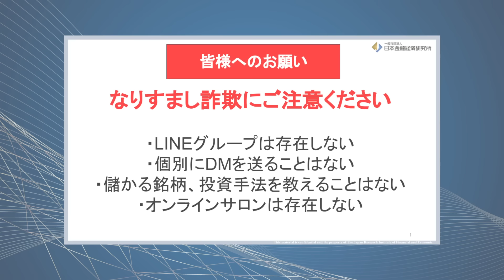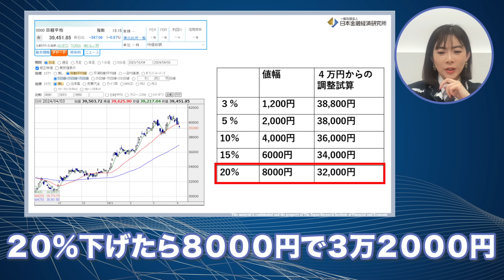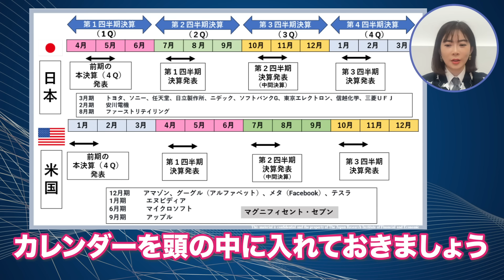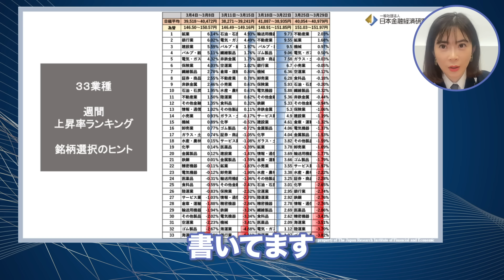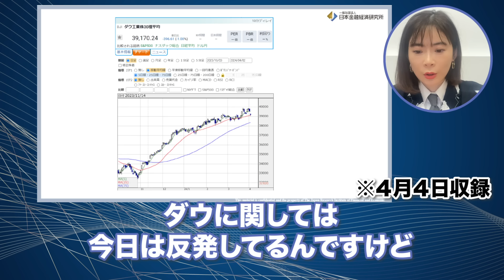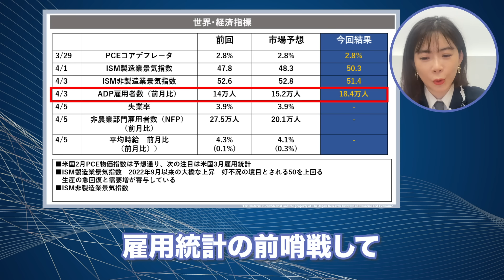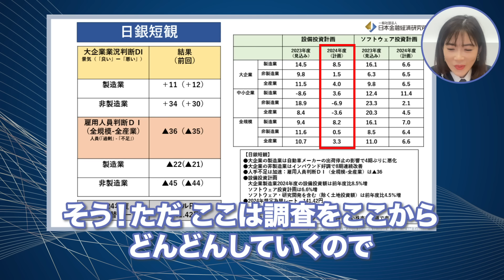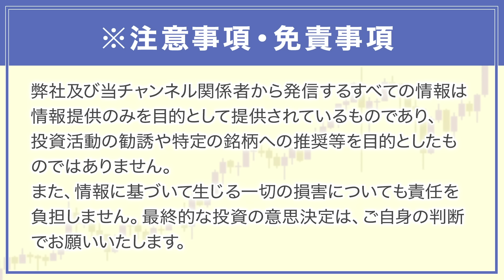【日経平均】◯◯円台まで下がった時が日本株の買い時？今後、急落する可能性はどれくらいか。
本日は、日経平均の今後の見通しと日本株についてお話ししました！

【皆さんにお知らせがあります✨】
★新しい書籍　発売中❗️

前作の『勉強法』から第２弾『仕事術』の発売📕
『日本一忙しい経済アナリストが開発！ 収入10倍アップ超速仕事術』

マネー力・人間力・スピード力を高める。

そのためには、時間と戦わない。
どんなに忙しくても時間という魔物をコントロールしようとしない。時間に飲まれてしまうから。今を全力で楽しむ時間術を誰でも再現できるメソッドにまとめました🐴

★Amazonベストセラー入りしました❗️

☆SBI証券口座の開設はこちらから【PR】

☆マネーパートナーズのFXnanoの口座開設はこちらから【PR】

▼ 【ノックアウト・オプション】20分で基礎がわかる！オプション取引をわかりやすく解説します！

☆ StoneX証券の「FOREX.com」の口座開設はこちらから【PR】

☆米国株の取引ならこちらがおすすめ！↓【PR】